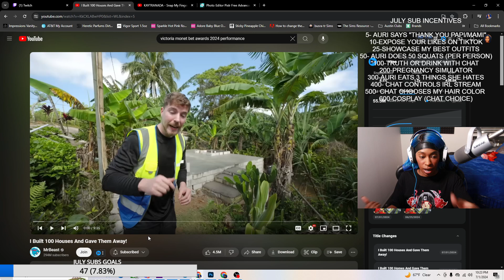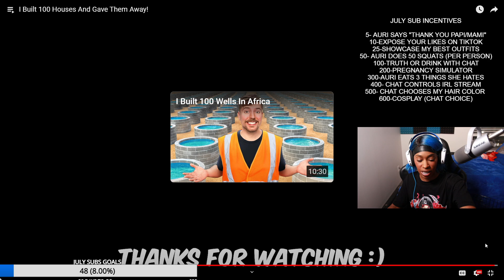MR BEAST BUILT 100 HOUSES AND GAVE THEM AWAY